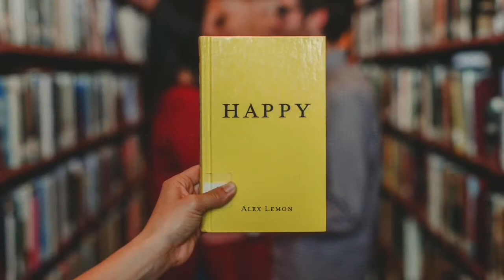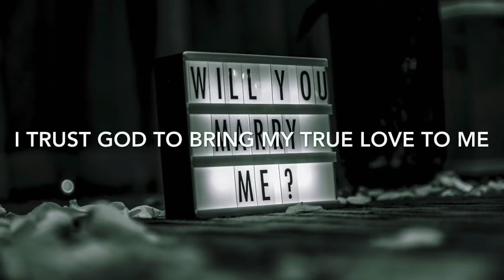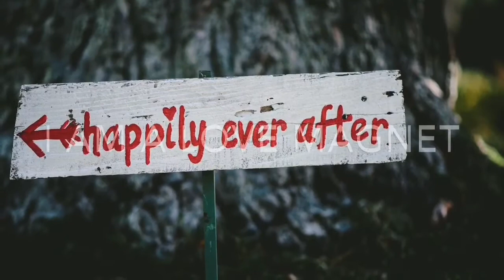Mind Movie: LOVE MANIFESTATION; manifest true love INSTANTLY; attract love fast; love affirmations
If you haven’t heard, mind movies are a sure way to the manifestation of your goals and dreams. Striving to attract love?.  Say these affirmations daily and WATCH THIS MIND MOVIE multiple times a day!

This mind movie is a good meditation tool to immerse yourself in daily affirmations for love that will SUPERCHARGE the subconscious mind, the key to success and law of attraction.

It’s the ability to picture anything you desire to have in this life and manifest them in the natural realm. It’s a very powerful visualization tool and best law of attraction tool to manifest love. What you focus on is where your life will go. You create your own reality by simply reprogramming your subconscious mind to see and think differently about your life’s goals and desires through meditation.

Signed,
Millionaire Movies